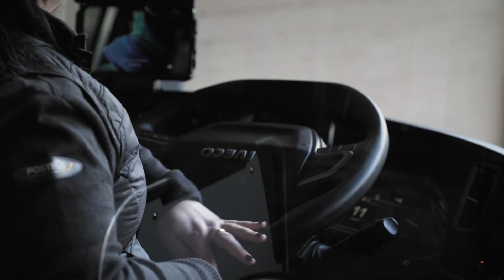Rundgang durch Postbus | karriere.at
Begleiten Sie Mitarbeiter von Postbus auf einem Rundgang durch das Unternehmen.

Der karriere.reporter von karriere.at bei Postbus:
Interview mit
Philip Steger  Buslenkerin & Postbus Bildungswerkstatt Trainerin
Michael Habicher Saisonlenker
Nico Handle  Lehrling Werkstätte / KFZ Technik und Systemelektronik f. N.